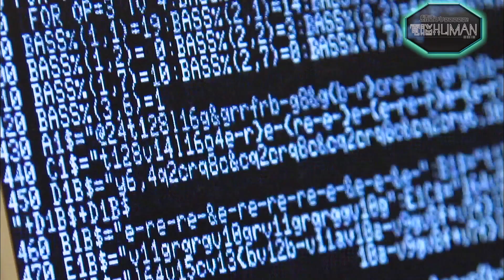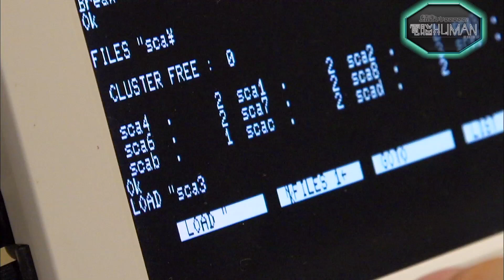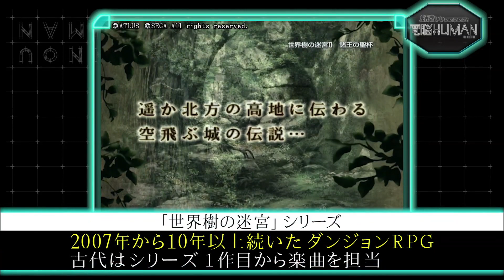ゲーム音楽作曲家 古代祐三 / ActRaiser / SNES【続きぃぃeeeee！電脳HUMAN#041】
華やかなゲーム業界。その裏側には、業界を支える仕事人たちの姿が…。この番組では仕事人に密着し、プロフェッショナルたる技を見せてもらう。

‹番組概要›
【タイトル】 続きぃぃeeeee！電脳HUMAN
【放送日時】 毎週日曜 夜１０：４８～１０：５４
【放送局】 テレビ東京